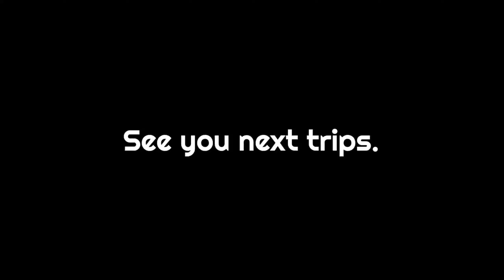ล่องแก่งจังหวัดสตูล : Careng Family x Muham Family